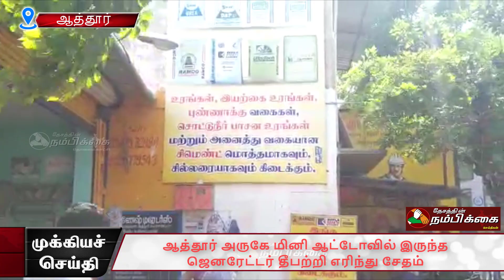ஆத்தூர் அருகே மினி ஆட்டோவில் இருந்த ஜெனரேட்டர் தீபற்றி எரிந்து சேதம்